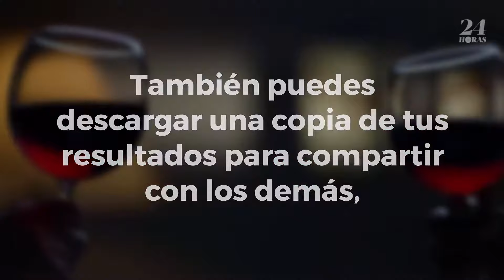'Black Mirror' crea la famosa aplicación de citas de 'Hang the DJ'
¿Conoces la aplicación de citas llamada "Coach" del episodio Black Mirror de Netflix "Hang the DJ?